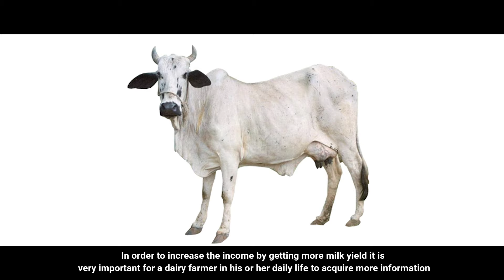Introduction - Heritage Vet + | Empowering Farmers (Telugu - తెలుగు)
Welcome to Heritage Vet + YouTube Channel! (Telugu - తెలుగు)

"Heritage Vet +" channel is your one-stop solution to cattle management that covers all important aspects related to best practices in veterinary care and Feed management for cattle.
It's an initiative by “Heritage Foods Limited” to empower its dairy farmers with the best and latest dairy practices.